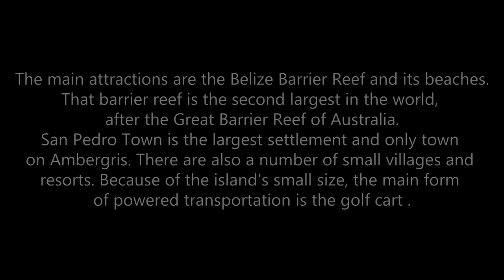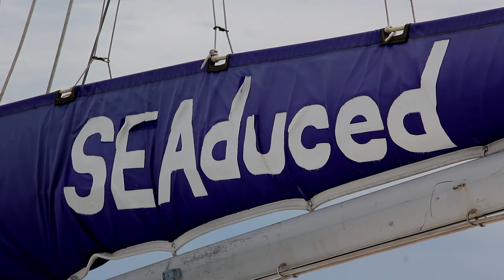BELIZE - AMBERGRIS CAYE (PART 3) - SAN PEDRO TOWN (Full HD)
Ambergris Caye is the largest island of Belize, located northeast of the country in the Caribbean Sea. It is about 40 km long and about 1.6 km wide. Where it has not been modified by man, is mostly a ring of white sand beach around mangrove swamp in the centre. A Maya community lived on the island in Pre-Columbian times.

The main attractions are the Belize Barrier Reef and its beaches. That barrier reef is the second largest in the world, after the Great Barrier Reef of AustraliaSan Pedro Town is the largest settlement and only town on Ambergris.

Tourism development of Ambergris Caye began in the early 1970s and grew considerably in the later years of the 20th century. There are also a number of small villages and resorts. Because of the island's small size, the main form of powered transportation is the golf cart.

ক্যারিবিয়ান দ্বীপ
منطقة البحر الكاريبي جزيرة
加勒比島
ILE DES CARAIBES
कैरिबियाई द्वीप
ISLA DEL CARIBE
カリブ海諸島
ਕੈਰੇਬੀਅਨ ਟਾਪੂ
Isola dei Caraibi